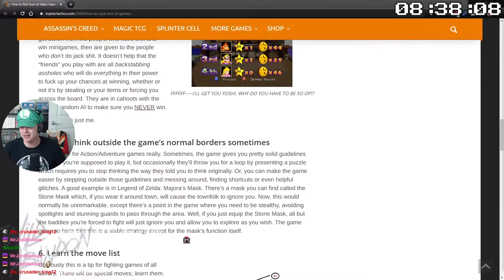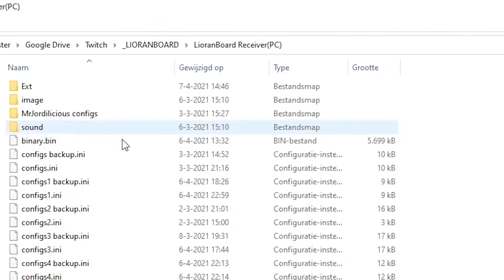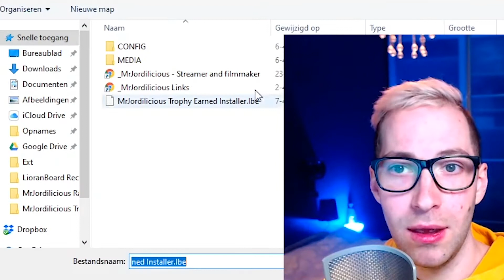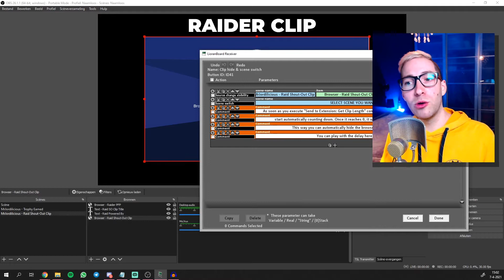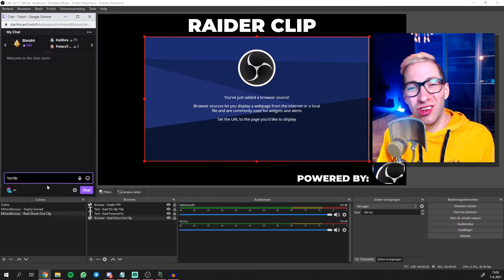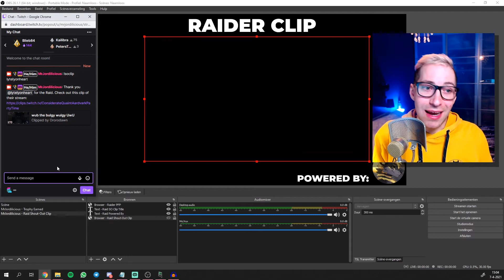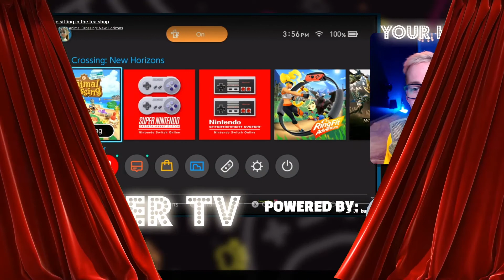Twitch Raid SHOUT OUTS with their OWN CLIPS! (Lioranboard Installer) | Quick Stream Tips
We all love getting raided on our streams! Usually we give a shout out. This effect will take your regular shout out to the next level! Give your raiders a shout out with their own stream clips! The best way to introduce them to your community!

🎧CHAPTERS:
00:00​ Intro
02:21​ Ko-Fi Introduction
02:48​ Prerequisites
03:22​ Lioranboard Setup
07:05 Additional info
07:31 An example
08:20​ Outro